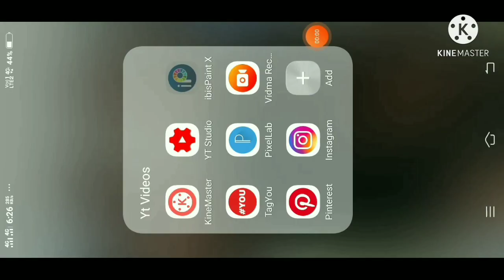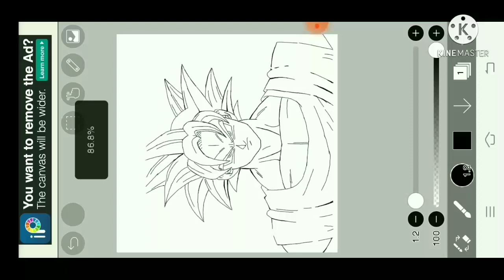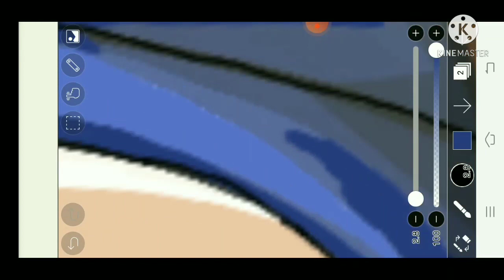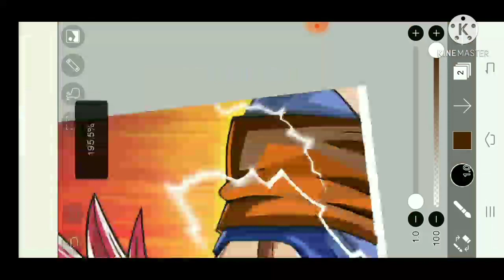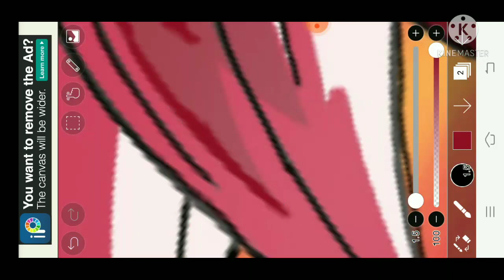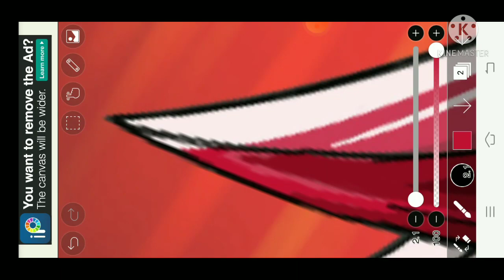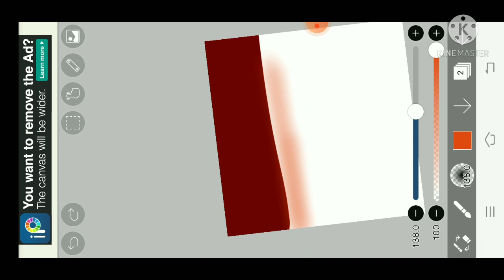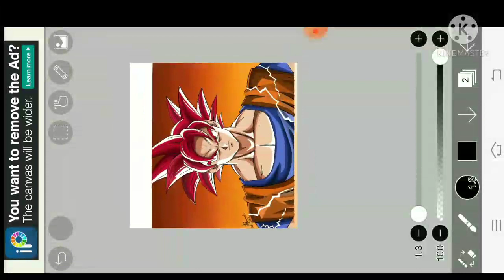Digital Drawing "GOKU" | IBIS PAINT X.